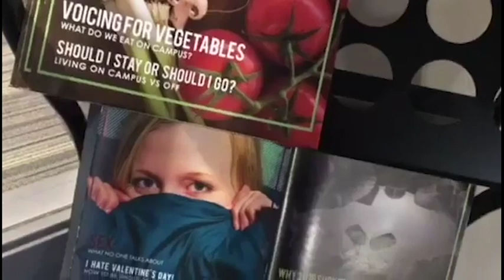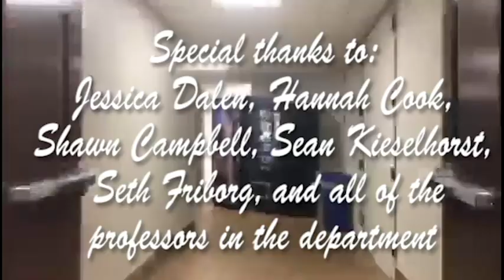BSU Integrated Media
A student made promotional video for the Integrated Media Department at the university